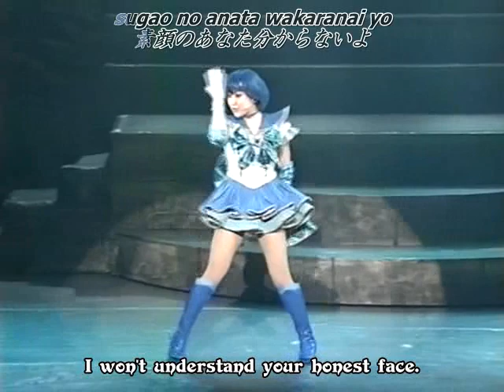Marina Moon Final Omake pt 4; Drive Me, The Mercury.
Manami Wakayama's final song and goodbyes.